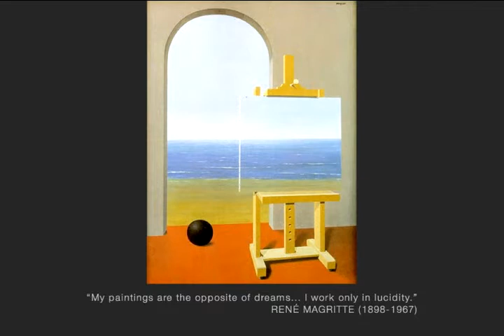SGTV Presents FOR REAL? MAGICAL REALISM IN AMERICAN ART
Sullivan Goss presents an exhibition of American art made in the Magical Realist tradition with works by Gertrude Abercrombie, Mark Beck, Dorothy Churchill-Johnson, Richard Haines, Scott Kahn, Steven Kenny, Frank Kirk, Dan Lydersen, Susan McDonnell, Jean Donald Swiggett, Frank Taira, andJohn Wilde